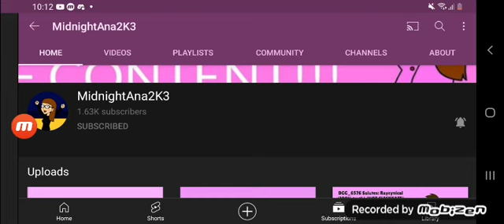Shoutout to MidnightAna2K3